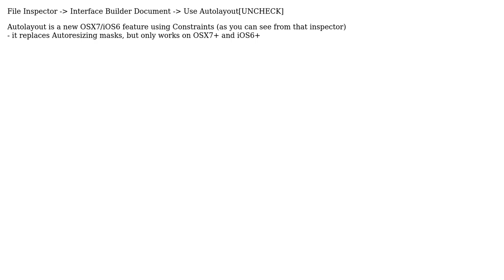autoresizingmask function not showing in Interface Builder?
With thanks & praise to God, and with thanks to the many people who have made this project possible! | Content (except music & images) licensed under CC BY-SA | Music | Images & others | With thanks to user Joel Derfner user foundry and the Stack Exchange Network Trademarks are property of their respective owners. You are responsible for your own actions.